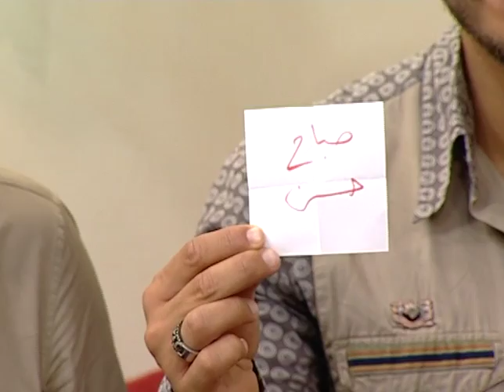ألف خبرية و خبرية مع شادي ريشا - حلقة شربل زياده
Ramadan 2015 Sabah Lebnen 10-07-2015